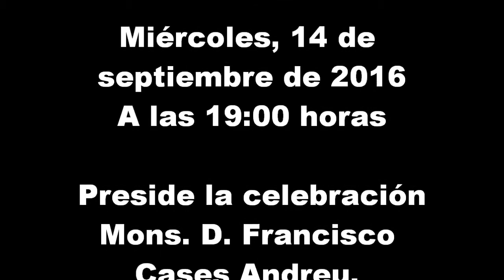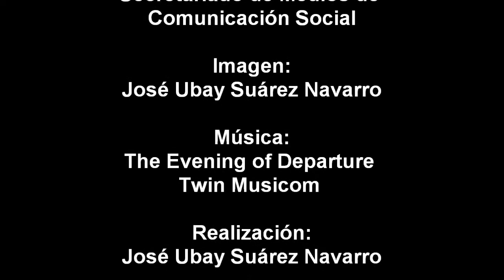Festividad del Santo Cristo de Telde - 2016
A las 19:00 horas, Eucaristía Solemne.
Presidida por el Excmo. y Rvdmo. Sr. D. Francisco Cases Andreu, obispo de Canarias.
A continuación, procesión de la sagrada imagen.

Basílica de san Juan Bautista, Telde, Gran Canaria.

Imágenes de José Ubay Suárez Navarro.